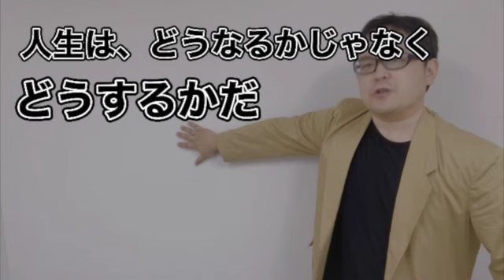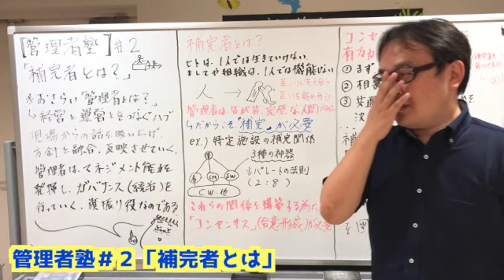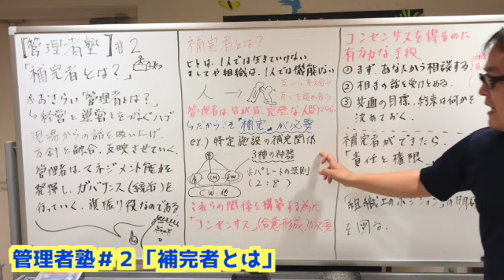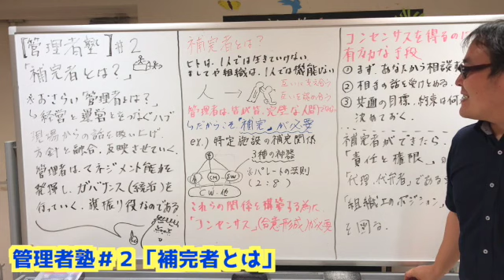管理者塾＃２ 「補完者とは」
ハロワから常務になった男、MDKが送る「管理者塾」！今回は補完者について語りました。